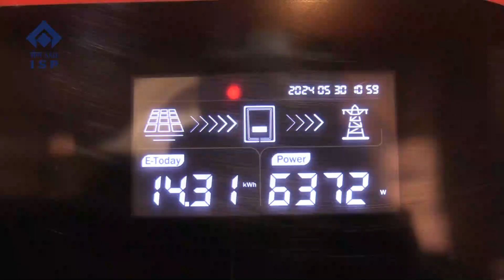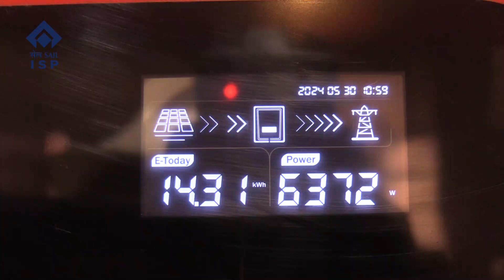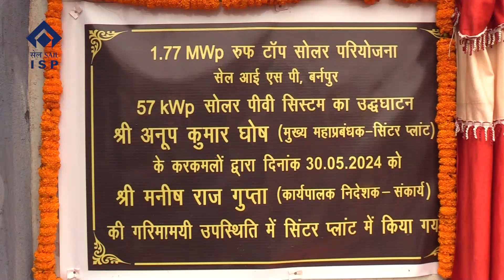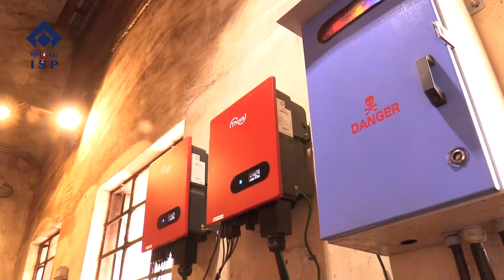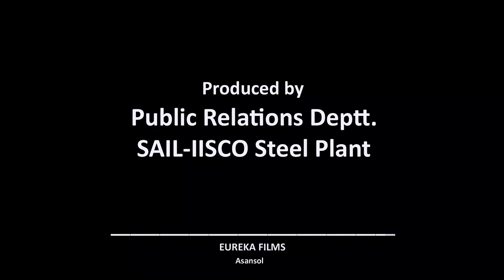1102 [ Inauguration of 57 kWp Solar PV System at Sinter Plant ] 30 05 2024